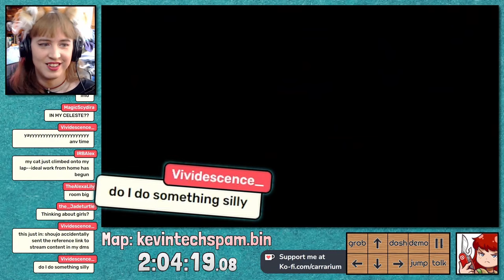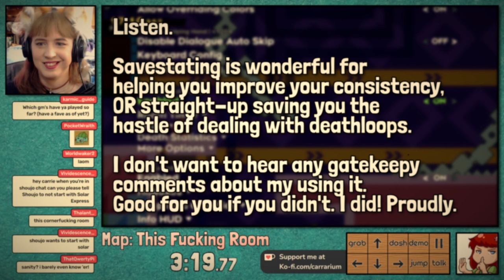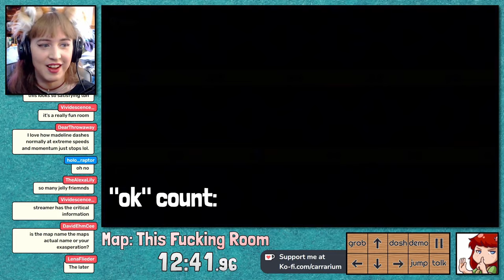Celeste Strawberry Jam's "kevintechspam.bin" (the_funny) | Jam Sessions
Anime was a mistake.